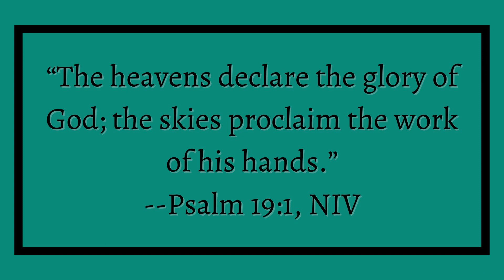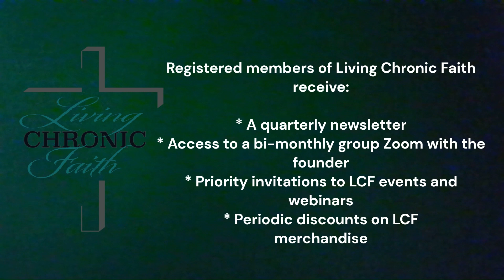God's Glory All Around Us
Evidence of God's mighty power is everywhere we look--if we'll pay attention to it.